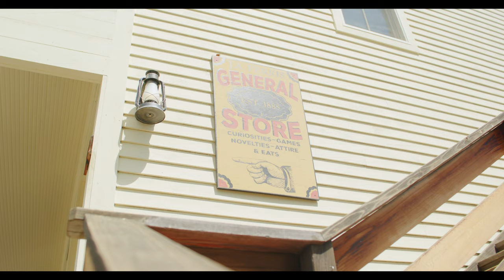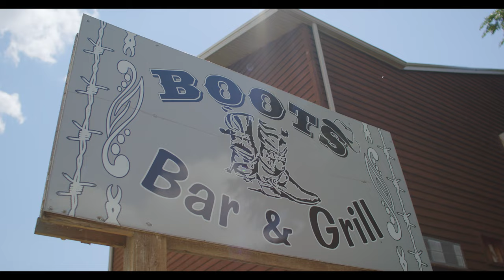Medora, ND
Medora is a very laid back spot in North Dakota. Situated by Theodore Roosevelt National Park, this little community is always a fun spot to visit. Recently, my wife and I went there and took this glimpse of the place.

Shot on the Ursa Mini Pro 12k with the Dzofilm Vespid Prime 25mm T2.1

"Green Leaves" by Jason Shaw